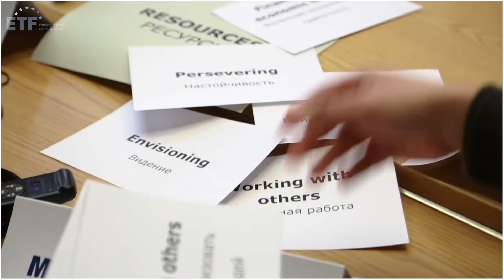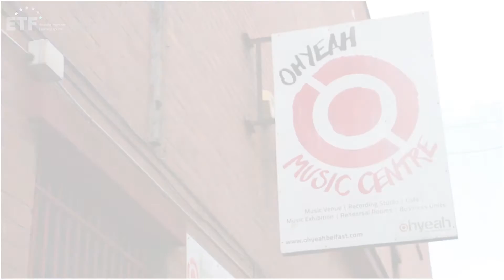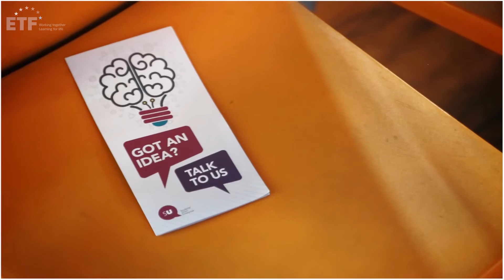Entrepreneurial Learning with ETF Eastern Partnership countries.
European Entrepreneurship Competence Framework - Implications for Curriculum and Teacher Training - Belfast conference highlights.